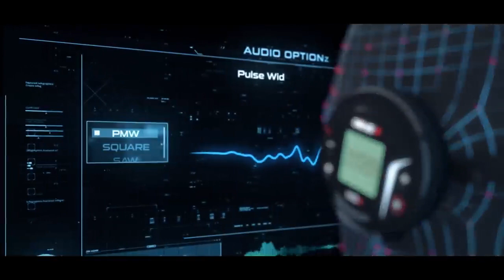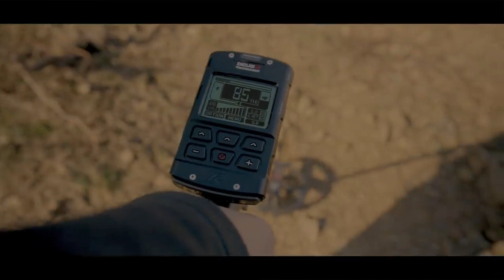Nuevo Detector de Metales Xp DEUS II FMF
Hoy, XP una vez más está superando los límites al crear el primer detector de metales multifrecuencia inalámbrico con características y rendimiento únicos. Una vez que la bobina, el control remoto, los auriculares y el puntero están emparejados, se comunican entre sí de forma inalámbrica y sin latencia utilizando el sistema de protocolo de radio patentado por XP. Esto significa que las señales de destino generadas por la bobina de búsqueda se transmiten rápidamente a los auriculares sin ningún retraso, lo que le da al DEUS II una velocidad y precisión incomparables. El DEUS II se desempeña extremadamente bien en todos los terrenos y condiciones, tanto en tierra como en el mar, gracias a la tecnología FMF® (Fast Multi Frequency).